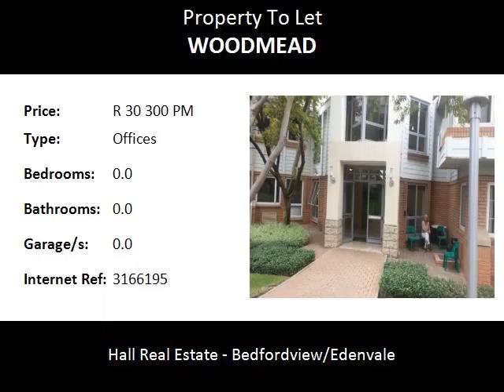Offices To Let in Woodmead, Sandton, South Africa for ZAR R 30 300 Per Month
Bedrooms:
Bathrooms: 0.0
Garages: 0.0
Price: R 30 300 Per Month

Property Description:

404 Square meter First floor Office Situated in a Business Comple in Woodmead Sandton TO LET: R75.00 per sqaure meter

Premises consist of the following:
Reception
10 Offices excluding kitchen area
15 Minutes from Sandton City
Security at gate entrance
3 year Lease

Close to highway and shopping Mall.
10 % Rental Escalation per Annum
Zoning 1

Open parking 290 shaded parking bays and covered 355 parking  bays

Name: Peter J. Oxley